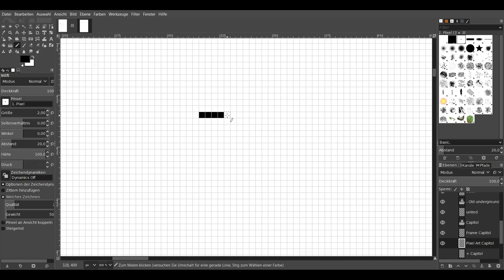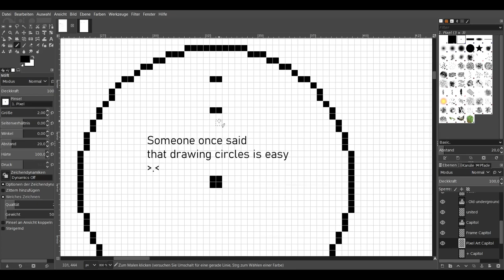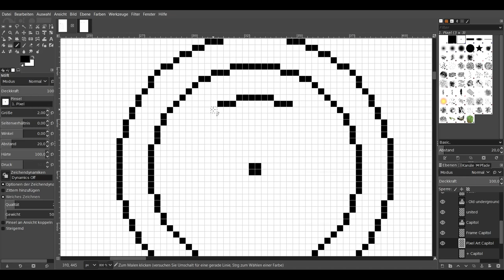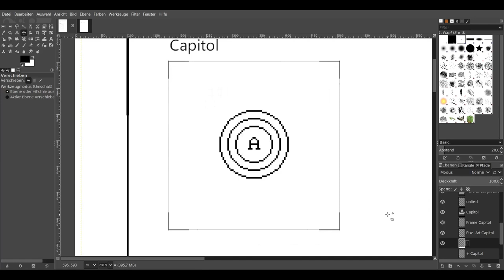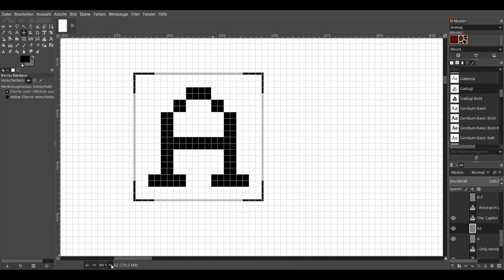🖍 Pixel Art - 📚 Road to a Book - Last Bastion - Capitol Badge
Accompany us on the way to design and write a book.Today: We continue to create the Institution badges. This time the Capitol by  @aiki-chantalesofgames9210

Credits

Medium - PC/ GIMP

Musik -  @UnicornHeads ​